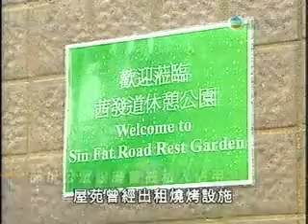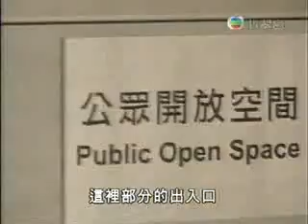2008年3月28日無記新聞 港灣豪庭事件